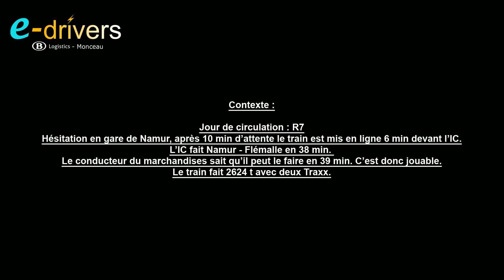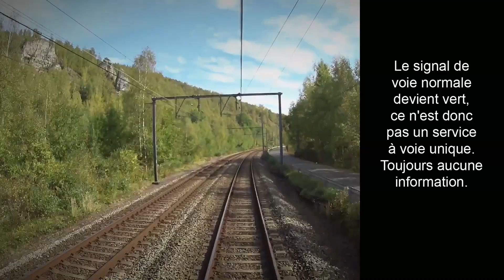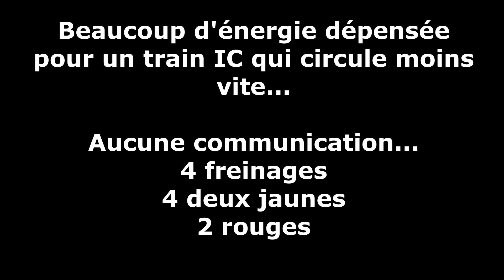Course entre deux trains.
En janvier 2015, une équipe de 9 conducteurs basés à Monceau a pris l’initiative de diminuer sa consommation énergétique. En effet, les locomotives Traxx de la série 28 ayant été équipées courant 2014 de compteurs énergétiques, les données de consommation sont depuis envoyées directement par la machine.  En appliquant des recettes simples, après 2 mois, l’épargne constatée a atteint 20%, bien au delà des espérances ! Ce projet pilote appelé “E-drivers 2015” a été réalisé exclusivement sur le trafic Yves Gomezée “Les Petons” - Aachen West (D). Actuellement les techniques de conduite ont encore été améliorées et la diminution atteint 30%. Ayant pris conscience du potentiel écologique et économique, la direction de B Logistics a décidé de soutenir activement ce travail et de favoriser la transmission de ces techniques dans un premier temps à Antwerpen-noord et Aachen-west . Mais à terme, c’est sur l’ensemble de la traction chez B logistics que soufflera un vent nouveau. Encore un pas important favorisant le “modal-shift” vers le rail ! Ce dimanche 29 novembre deux locomotives Traxx 2843 et 2841 sont donc sorties décorées de l’atelier d’Antwerpen Noord. Nous vous présentons ici une vidéo démontrant l'importance de l'implication du gestionnaire de l'infrastructure ferroviaire dans la gestion en real-time des circulations.
Infrabel essaye de faire dépasser train de marchandises de 2600t par un IC. Malgré plusieurs restrictions rencontrées, qui va gagner?